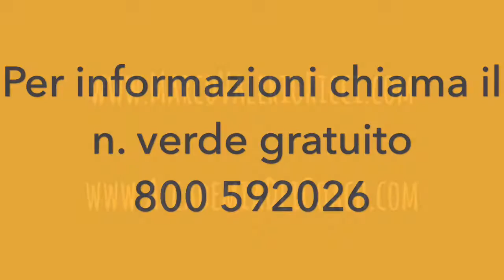PNL: Seminari con Il DR.Richard Bandler a Barcellona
I SEGRETI DELL'ESSERE FELICI
Dal 2 al 5 Giugno 2016 a Barcellona, il genio creatore della ‪#‎PNL
in un evento unico con traduzione in Italiano!
Vieni a scoprire i segreti del suo lavoro mentre installerà in te e negli altri presenti le strategie per essere felici nella vita.
Avrai un ‪#‎NLP‬ Licensed Master Trainer e il team dell'Accademia Dei Coach per la spiegazione dettagliata del suo lavoro!

Grazie all'Amico e Collega, NLP‬ Licensed Master Trainer,
Xavier Pirla Llorens

"E' ‪#‎tuttoperfetto‬ cosi com'è"
"Come vivere una vita felicemente Extra-Ordinaria con il metodo D-K.a.l.t. Yourself Coaching©" acquistalo on-line su